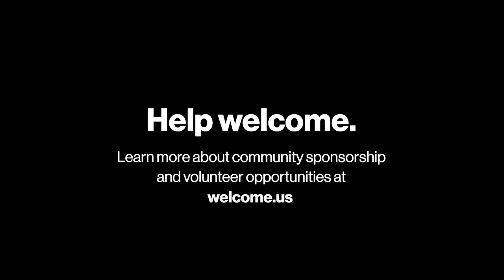Albany | Russell Sage College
Russell Sage College is welcoming refugees into their community in Albany, NY. Some students and staff volunteer to teach English. Others offer regular support to a family of ten who fled Kabul in August 2021 as they navigate their new lives. Says Ali, a professor at Russell Sage, "It's one of the best things I've ever done."